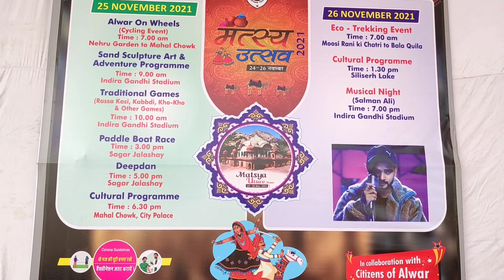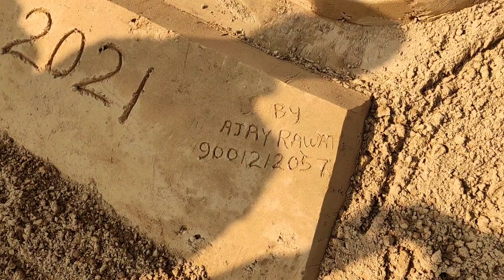मत्स्य उत्सव का दूसरा दिन | Matsya Utsav Adventure Activities | Indira Gandhi Stadium Alwar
Matsya Festival
मत्स्य उत्सव राजस्थान के अलवर शहर में मनाया जाता है। यह 2 दिनों का त्यौहार स्थानीय लोगों के लिए अपनी समृद्ध विरासत और जीवंत संस्कृति को प्रदर्शित करने का अवसर है। इस त्योहार के दौरान होने वाली कार्यक्रमों को अलग-अलग किलों और महलों में आयोजित किया जाता है ताकि इनको भी लाइमलाइट में लाया जा सके। इस त्यौहार पर देश भर से पर्यटक और इतिहास के शौकीन यहां आते हैं।

मत्स्य उत्सव का इतिहास

मत्स्य नाम संस्कृत शब्द 'मत्स्य' से लिया गया है जिसका अर्थ है 'मछली'। हिंदू पौराणिक कथाओं के अनुसार, भगवान विष्णु ने पृथ्वी पर पहला व्यक्ति मनु को बचाने के लिए मत्स्य अवतार लिया था। इसके अलावा, वैदिक काल के दौरान, एक इंडो-आर्यन कबीला जो यमुना नदी के पश्चिम तट पर रहता था वह भी अपने राज्य नाम का नाम मत्स्य महाजनपद रखा हुआ था। इस समय, अलवर, भरतपुर और उप-शहरी जयपुर के कुछ क्षेत्र मत्स्य महाजनपद के स्थान पर ही स्थित हैं। इस ऐतिहासिक महत्व के कारण इस त्यौहार का नाम मत्स्य रखा गया था।

ख़ास बात यह है कि, शहर के अलग-अलग  ऐतिहासिक, प्राचीन और सांस्कृतिक स्थलों पर मत्स्य उत्सव के कार्यक्रम आयोजित किए जाते हैं। इसी बहाने लोग त्योहार का आनंद लेते हुए इन जगहों के बारे में भी जानकारी पा सकते हैं। इंदिरा गांधी स्टेडियम, सिलिसर झील, नंगली सर्कल, महल चौक सिटी पैलेस, और फ़तेह जंग गुंबद कुछ लोकप्रिय स्थान हैं जहाँ इस उत्सव के दौरान कार्यक्रम आयोजित किए जाते हैं।

मत्स्य उत्सव के मुख्य आकर्षण

फन और एडवेंचर स्पोर्ट्स.  इस उत्सव में का मुख्य आकर्षण ट्रेकिंग, पैरासेलिंग और हॉट एयर बलून राइड्स है जिसमें स्थानीय लोग के साथ-साथ पर्यटक भी बड़े उत्साह के साथ भाग लेते हैं। इन खेलों के अलावा, लोग मजेदार गेम्स जैसे कि रस्साकशी, रुमाल झपट्टा (रूमाल छीनना), और तेर और अज़ी (तीरंदाजी) में भी भाग ले लेते हैं।

प्रदर्शनी और भ्रमण. इस उत्सव का एक हिस्सा प्रदर्शनी भी है जिसमें हस्तनिर्मित शिल्प वस्तुओं को प्रदर्शित किया जाता है। यहां एएसआई द्वारा खुदाई में निकाली गई प्राचीन कलाकृतियों को भी देखा जा सकता है। पर्यटक इस दौरान अलवर जाने की योजना बना सकते हैं जो कि सरकार द्वारा त्योहार के दौरान आयोजित किया जाता है। अलवर की भ्रमण यात्रा में वहां स्थित कई किलों, महलों, वन्यजीव अभयारण्यों और झीलों की सैर करने का भी विकल्प है।

मत्स्य उत्सव (Matsya Utsav 2021) के दौरान गुरुवार को इंदिरा गांधी स्टेडियम (Indira Gandhi Stadium) में सांस्कृतिक कार्यक्रम आयोजित हुए. साथ ही ऊंट घोड़े व अन्य जानवरों ने अपनी कला का प्रदर्शन किया. इस दौरान सीकर के सांचौर गांव से आए ऊंट राजा ने सबका मन मोह लिया. राजा 10 लीटर दूध पीता है, दिन में 300 ग्राम घी खाता है. एसी व कूलर में रहता है. ऊंट (Special camel) के मालिक इसे अपने बेटे की तरह पालते हैं. राजा की उम्र 17 साल